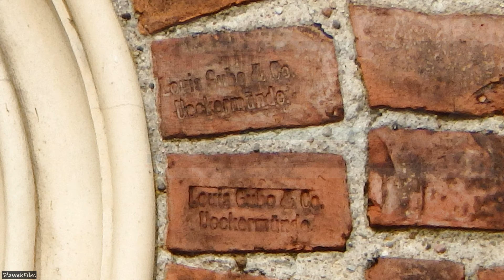Cegły z Ueckermünde w Stargardzie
Kolejna ciekawostka z mojej strony. Tym razem przyjrzałem się ceglanej elewacji budynku Collegium Balticum - Akademia Nauk Stosowanych przy ul. Kazimierza Wielkiego 17 w Stargardzie.
Przy budowie budynku szkoły wykorzystano cegły ze stemplem firmy Louis Gube & Co z Ueckermünde.
Link do filmu Cegły z Birkenwerder w Stargardzie